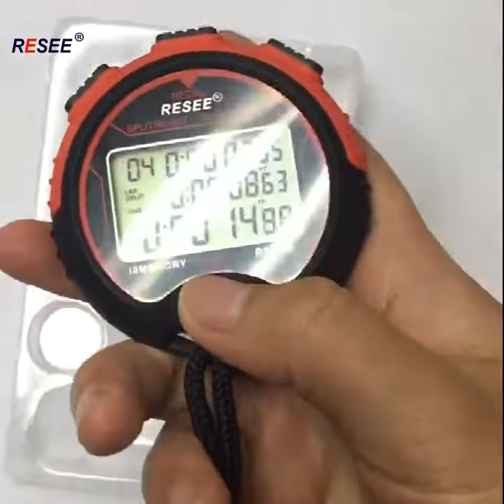RESEE trademark sports stopwatch, multiple stopwatch for sale